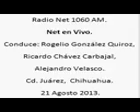7 Net en Vivo; Radio Net 1060am, 21 de Agosto de 2013